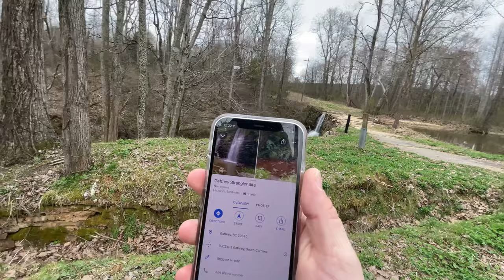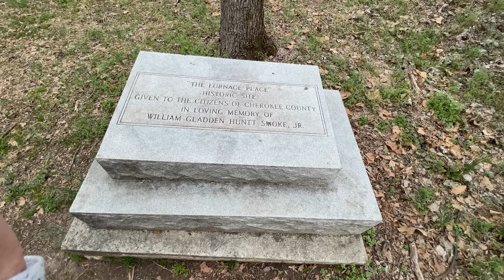The Haunted Waterwheel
Original info (from time of archive):
Description: "Let’s take a ride into Gaffney SC to check out THE STRANGLER SITE!!! No lie this place is even labeled so on Google Maps!!! The locals say this place is highly active!!!"
Upload Date: "Mar 14, 2021"
Video ID: "zAGhAWTnHzk"
View Count: "2665"
Likes to Dislikes: "239 / 7"
Thumbnail is Original: true
Tags are Original: true
Archived on: "Apr 08, 2021"

All titles are original from when downloaded.
If you have any videos you want uploaded to the channel, email them to: . Please put "The Outsiderz" in the subject too. .

I do not agree with or disagree with any content within this video or it's archived metadata. Any words used in this video or it's archived metadata are not my own. Please do not harass/go after any mentioned persons. These reuploads are strictly intended for archival, research, and educational purposes only.